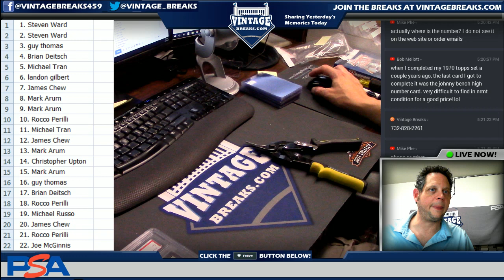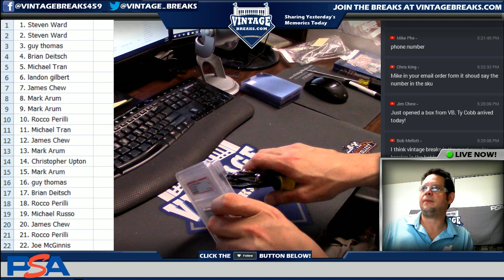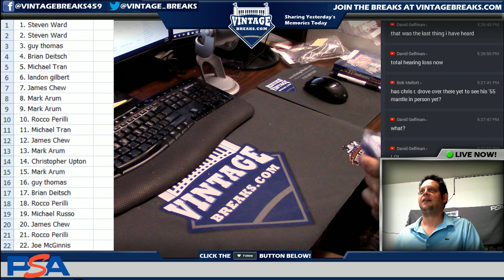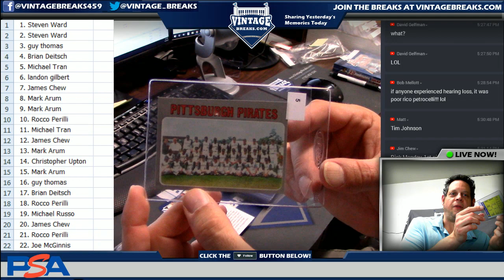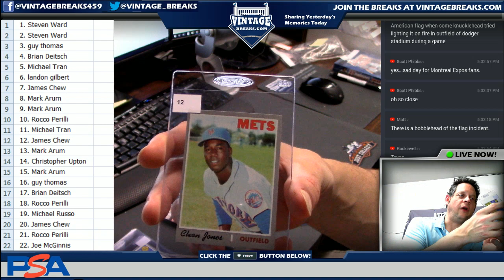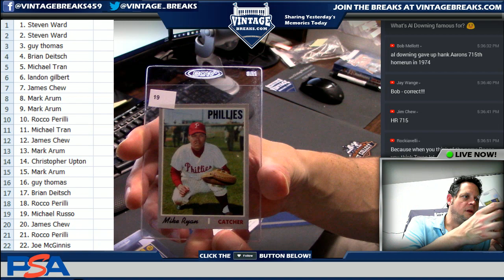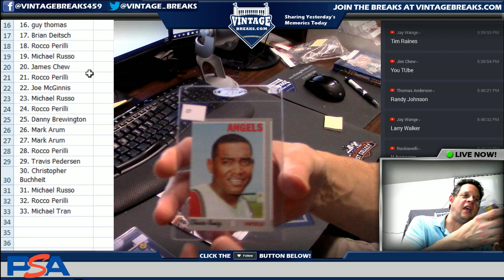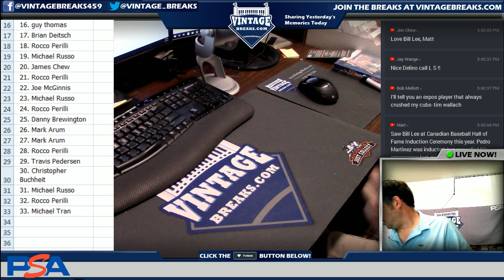8_13_18 - 1970 Topps Baseball 6th Series Cello Pack #33 Break Video Opening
Today we opened up a 1970 Topps Baseball 6th Series Cello Pack!